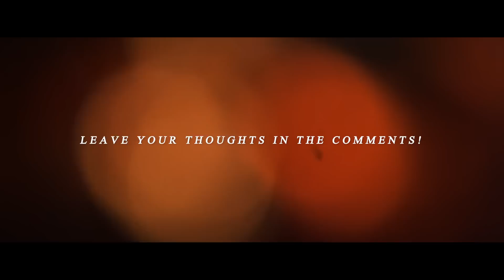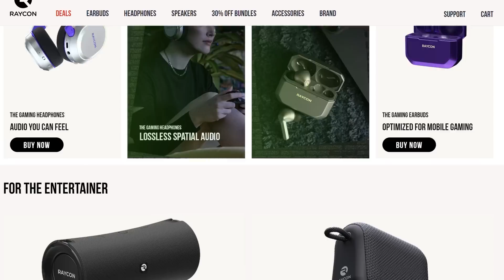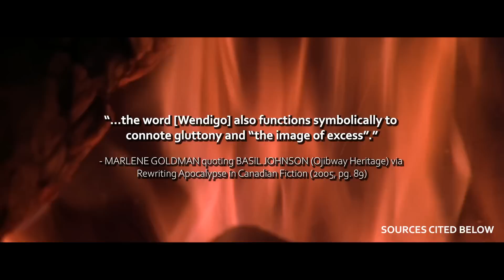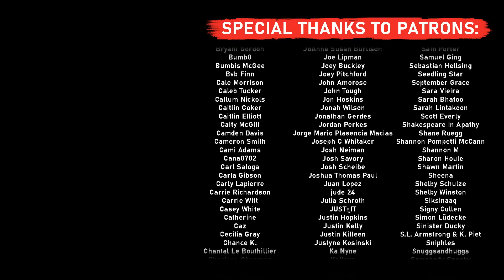Why is RAVENOUS So Messed Up?!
GOLDMAN, MARLENE. (2005) Rewriting Apocalypse in Canadian Fiction. Quebec: McGill-Queen's University Press (cites Charles Bishop and Basil Johnson)
Donner Party definition via The Last Podcast on the Left citing The Indifferent Stars Above (2009) by BROWN, DANIEL JAMES
Manifest Destiny definition via Wikipedia (does the job!)

TIME STAMPS:
00:00 - The Setup & Characters
06:16 - When Things Go Wrong
09:46 - How The Story Changes Direction
13:20 - Ending Spoilers